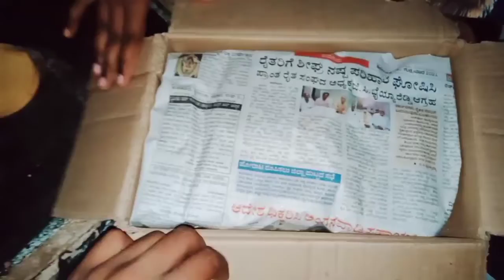ಮತ್ತೊಮ್ಮೆ ಕಾಲಿ ಪೀಲಿ ಊರಿಗೆ ಬಂದೆ, ಮಂಜುನ ಜೋಡಿ ರನ್ನಿಂಗ್ | kannada vlogs - 85 | Dharwad village vlogs